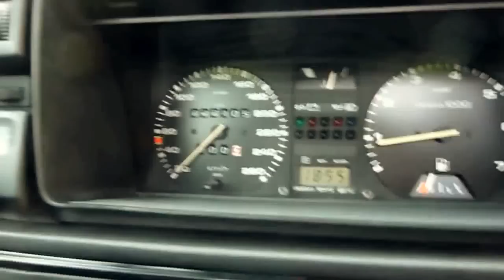Golf II 1,8 16V G60 Limited Edition Syncro (210 KM)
VW Golf 2 Limited Edition Nr 53  (1,8 16V G60 Syncro) z oryginalnym przebiegiem: 38.105 tyś.km
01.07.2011 samochód został nabyty przez prywatnego kolekcjonera VW Golf z Holandii.
Film pobrany od: R32-Event